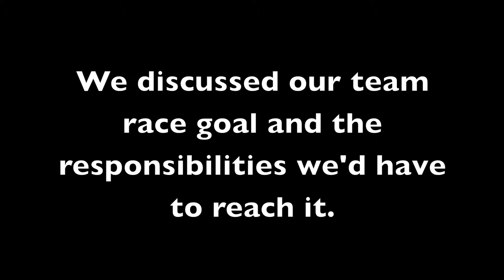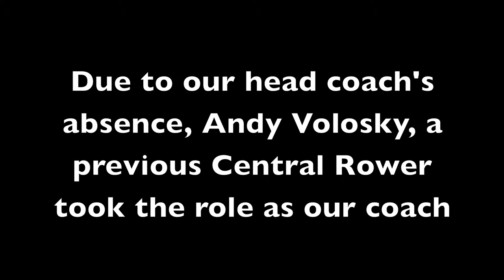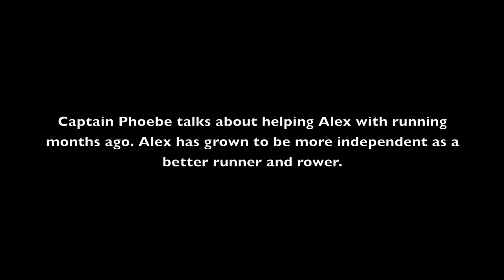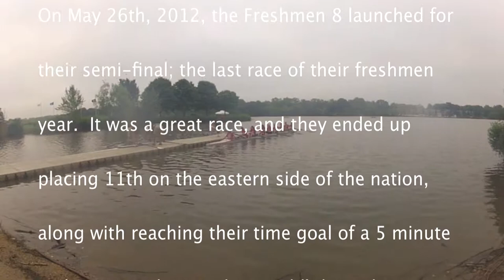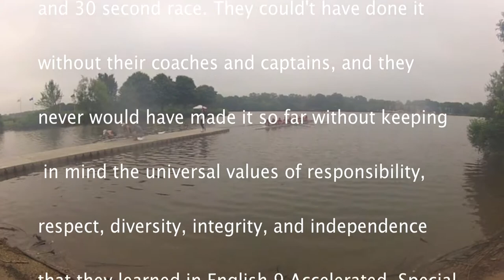English themes; Rowing values.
Our English Final, also a rowing documentary.